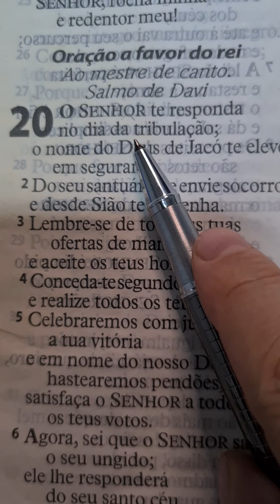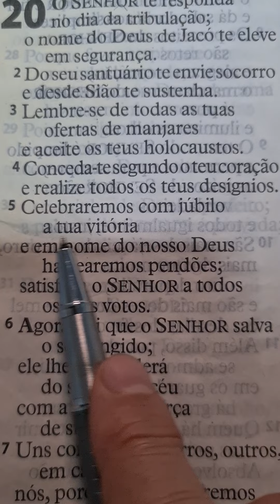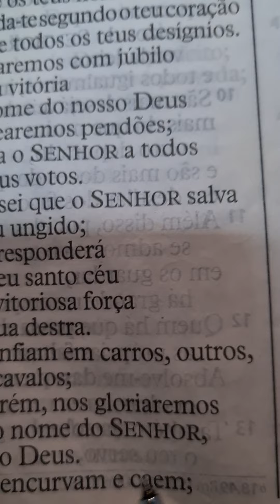LIBERTAÇÃO NA VIDA SENTIMENTAL - 15 JANEIRO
ENVIE ESSA ORAÇÃO PARA SEUS CONTATOS! "E, tudo o que pedirdes em oração, crendo, o recebereis." (Mt. 21:22 )

@Bispo Vinicius De Souza